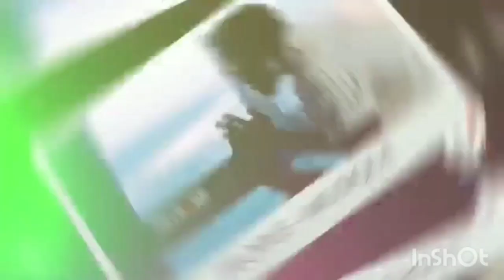Élection présidentielle de 2024: Les secrets du « deal » entre Macky et Idy révélés..